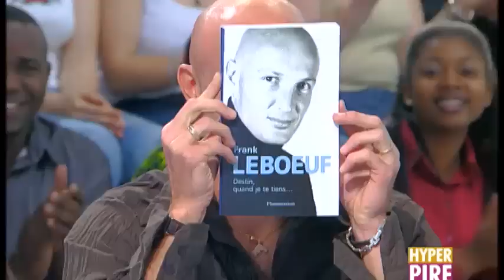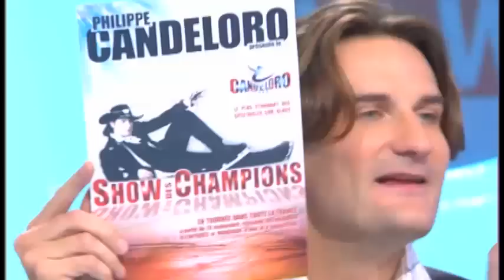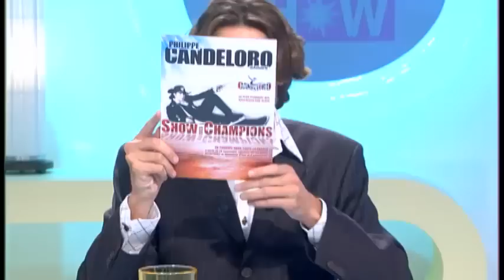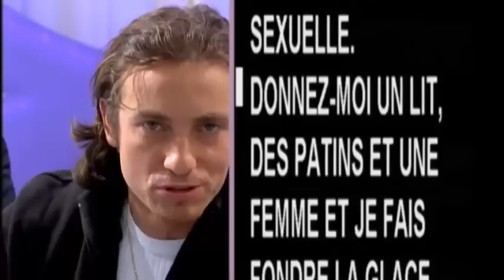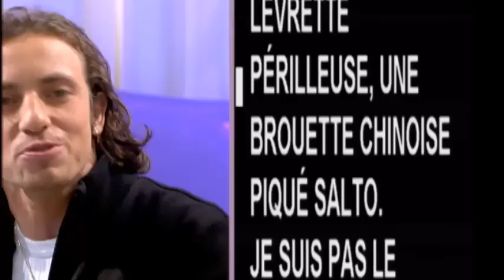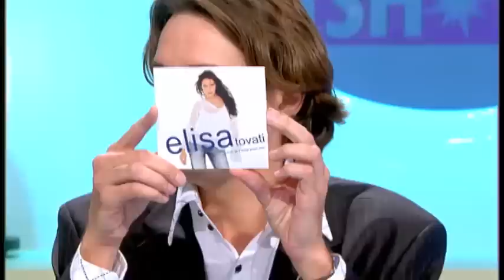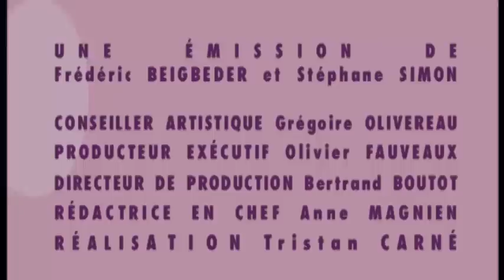HYPERSHOW EM19 - ELISA TOVATI - PHILIPPE CANDELORO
Le Grand Frédéric reçoit Elisa Tovati et Philippe Candeloro
Ses acolytes Jonathan Lamber, Kad et Olivier, Omar et Fred M Pringle sont bien entendu présents pour lui filer un coup de main ;)